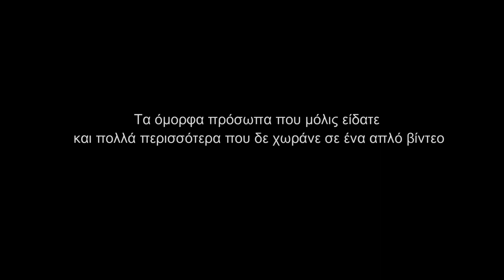H Yuppi για μένα... (TV Spot)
Τι έχει αυτή η κατασκήνωση που δεν έχουν οι άλλες;
Γιατί να επιλέξω την Yuppi;
Όλες ίδιες δεν είναι;
Υπάρχει κάποιο μυστικό για αυτά τα 26 χρόνια επιτυχίας;
Λοιπόν ίσως αυτό το σποτάκι να σας βοηθήσει...

Ευχαριστούμε όλα τα υπέροχα στελέχη μας για τη στήριξη που μας δείχνουν όλα αυτά τα χρόνια!